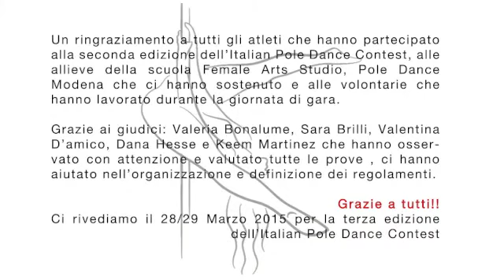DOUBLE CLAUDIA PASCUCCI E JESSICA NALDI